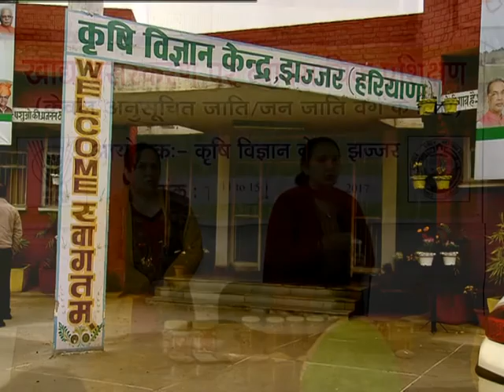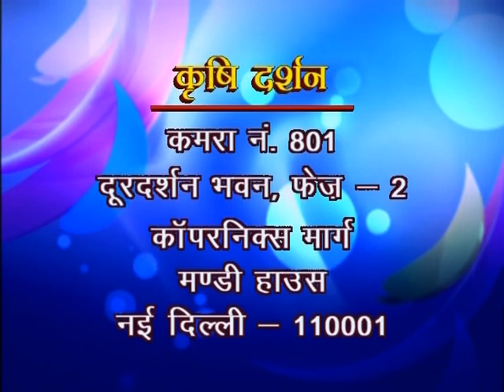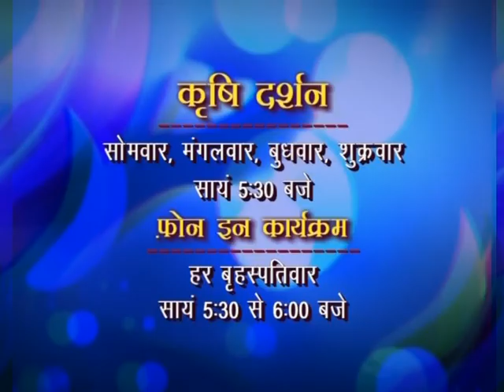Krishi Darshan Madhumakhi aur sahad